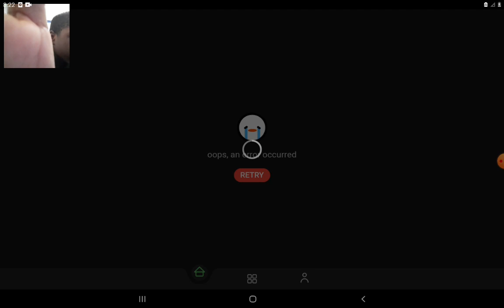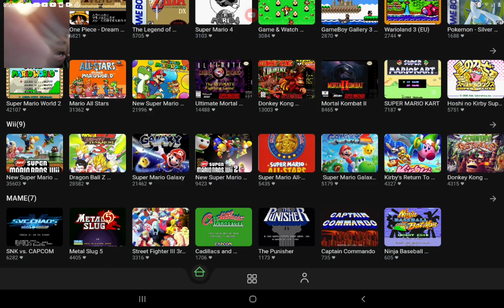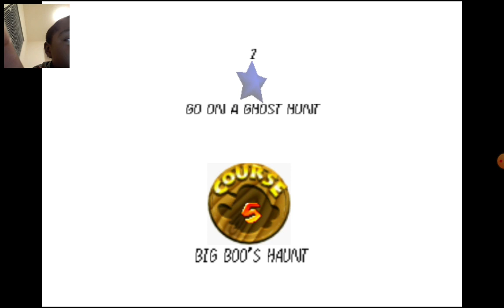this video was very fun however I did to have to delete one of the parts of my video because one